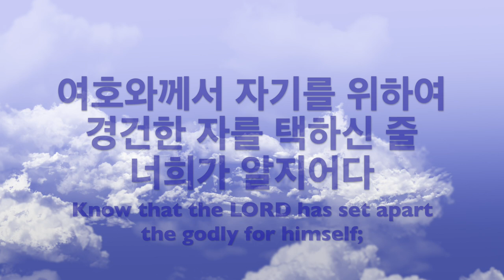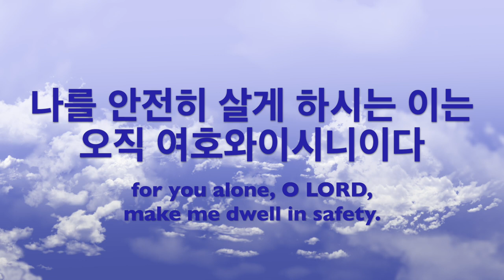파이프오르간 연주와 함께 듣는 시편 4편 Psalm 4(R.P. I.Thy Word)